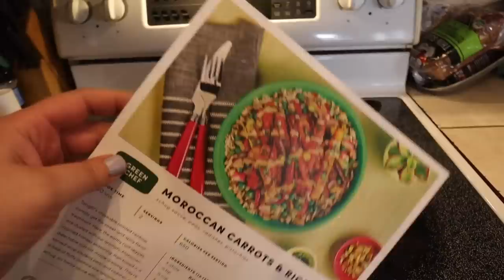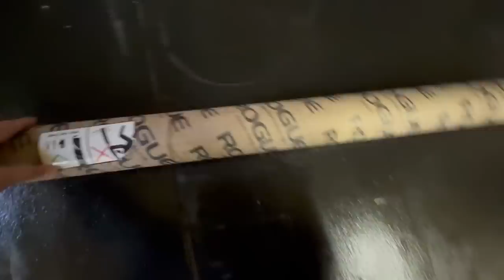Makin' this HOUSE GYM into a HOME GYM...wee woo